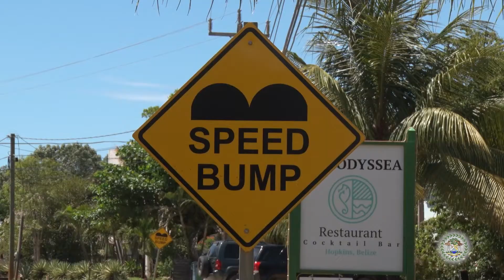Official Inauguration of Hopkins Village Road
The upgraded Hopkins Village Road was officially inaugurated on November 20, 2021. Funded by the Ministry of Tourism, the Ministry of Infrastructure Development, and stakeholders in the private sector, the paving of 1.2 miles signifies the success of a public-private partnership which will benefit community members, hotel owners, and tourists.